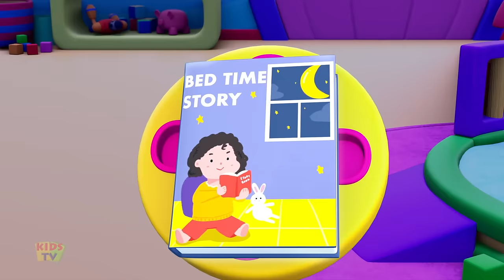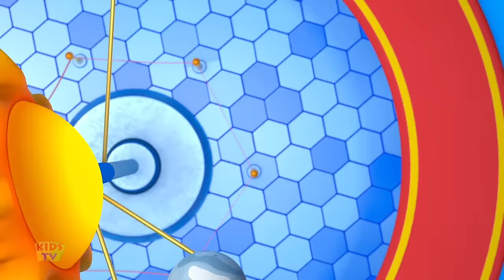Bugs Bugs Song + More Kids Songs & Nursery Rhymes by Bob the Train